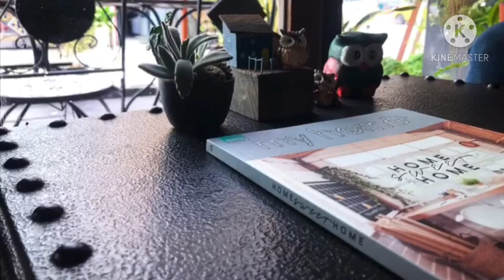CAFE Vlog | Review by Cafelism